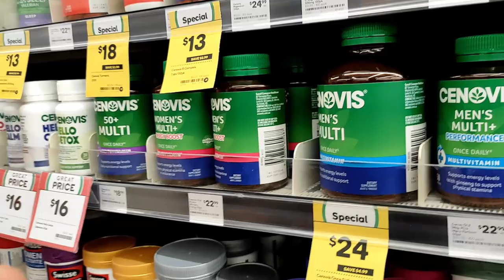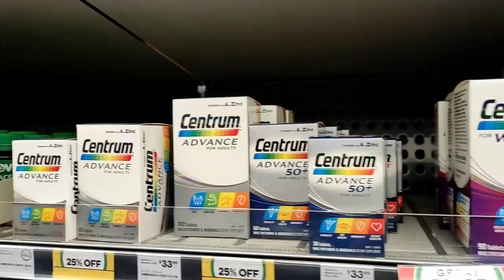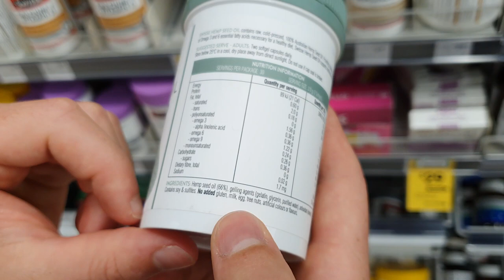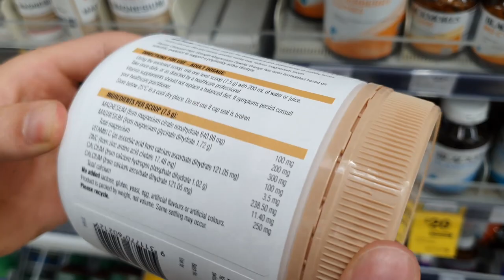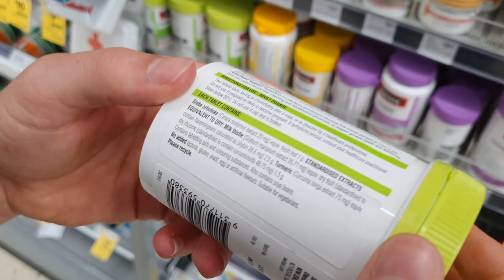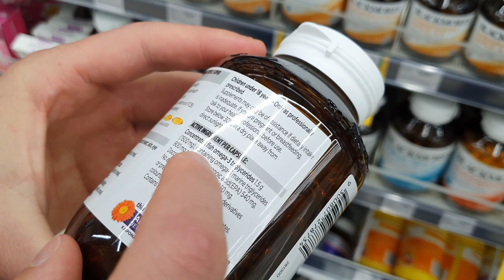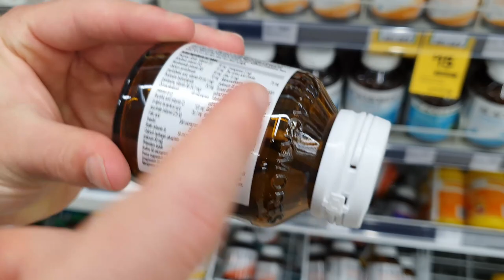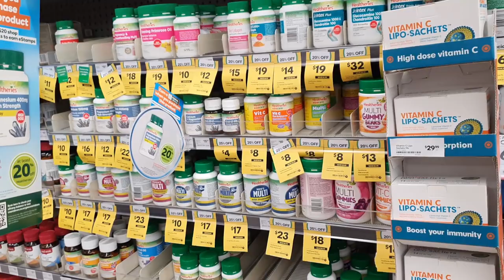Reviewing every supplement at Countdown Part 3: Dissing homeopathy and multivitamins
In this series my brother and I take on the herculean task of reviewing every supplement we could find at Countdown. In this video we take a look at a lot of varied supplements including some homeopathic ones that we did not approve of.